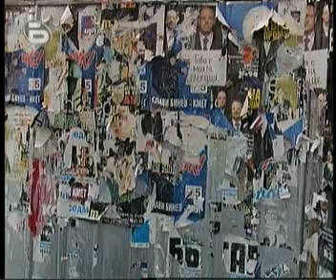Почистване на плакати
Новините по бТВ